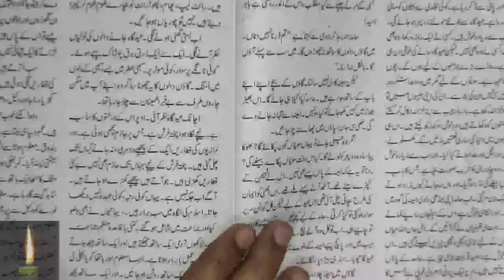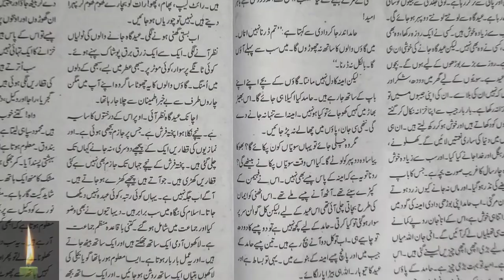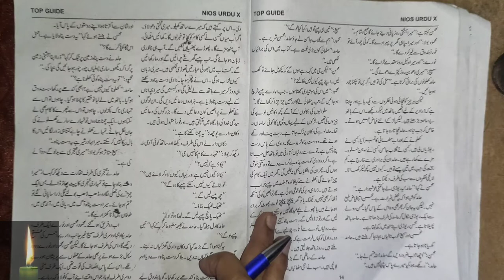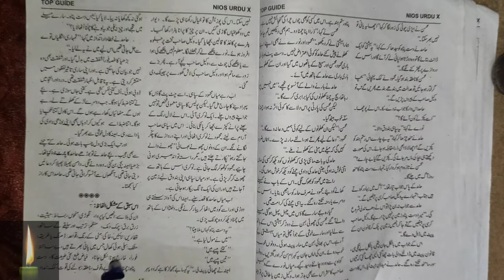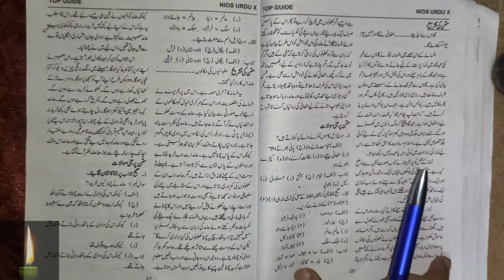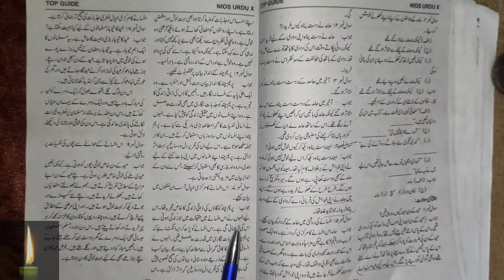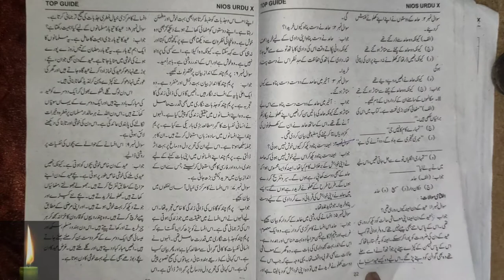NIOS 10TH URDU LESSON 2 PREM CHAND EID GHAH CLASS 10 URDU LESON NO 2 EID GAH EducationZone.